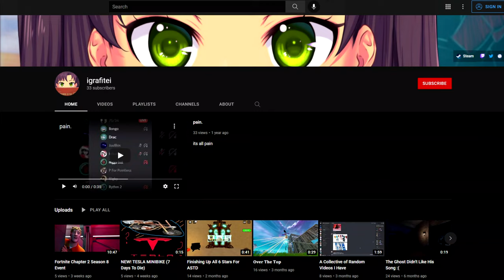Trinkets & Fortnite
TRINKETS FOR YOUR FRIENDS!
4k Render 🥺🧛‍♀️